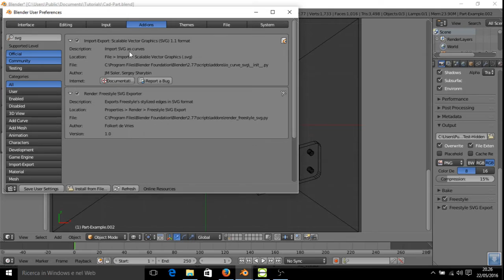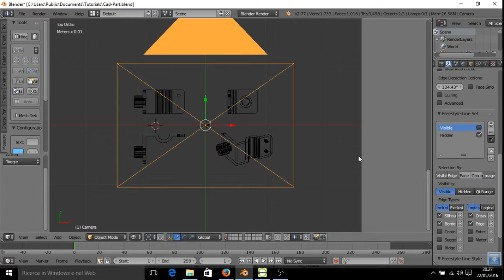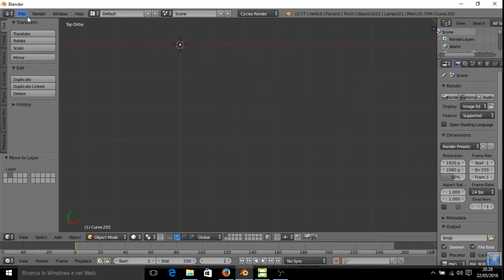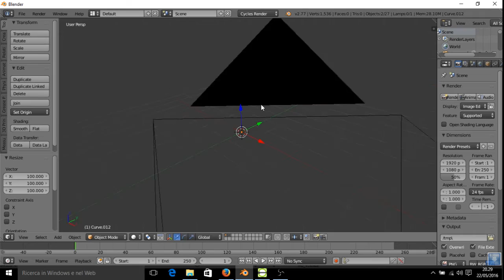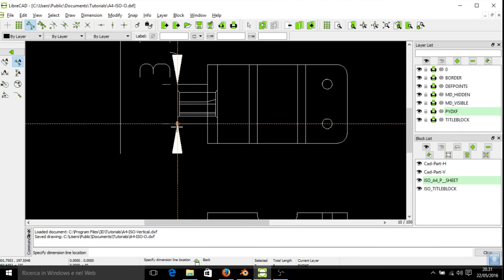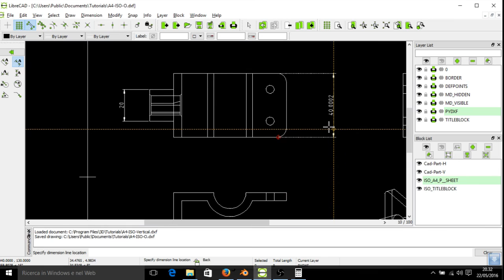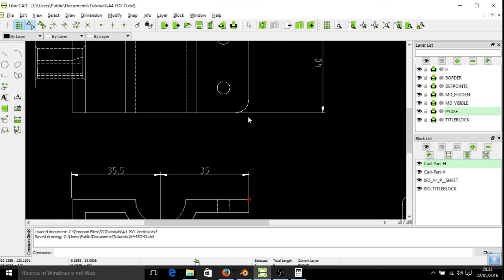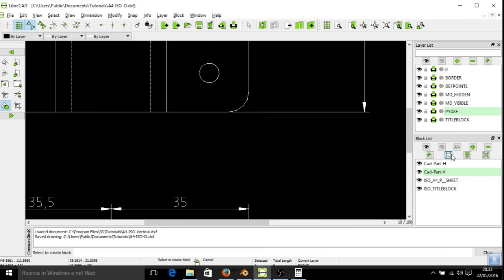Blender How to make drawing from 3D to 2D Draft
This is a video that explains with easy steps, how to create drawings, from a 3D model made with Blender and after import into LbreCAD and add the size and other things.
Below some new experiment made after a lot practice and after 3 years of study
Blender CAD layout